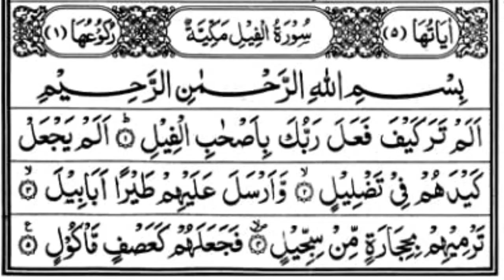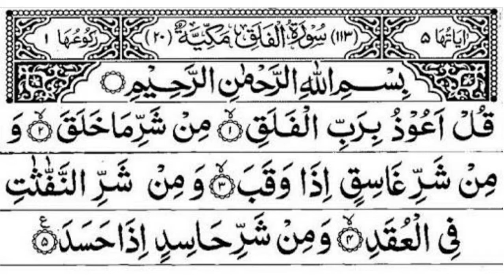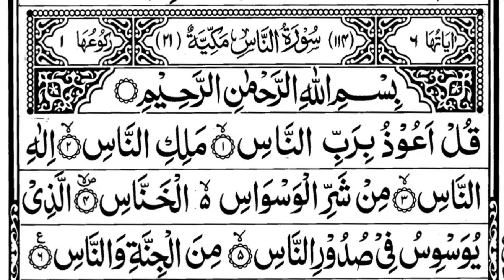last 10 surahs of quran, आखरी 10 सूरते याद करें || by m.s qasmi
قرآن کی آخری دس سورتیں یاد کریں, نماز میں پڑھی جانے والی آخری دس سورتیں پڑھنا سیکھیں, از مفتی صداقت حسین قاسمی

last 10 surah of quran,
last 10 surahs of quran mishary,
last 10 surahs of quran majeed,
aakhri das surah padhna sikhe,
aakhri 10 surahs yaad karen,
quran ki akhri 10 surah padhna seekhe,
last 10 surah padhna sikhe,
कुरान की आखिरी 10 सूरते याद करें,
कुरान की आखरी 10 सूरते पढ़ना सीखें,